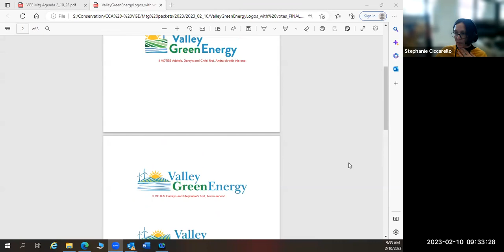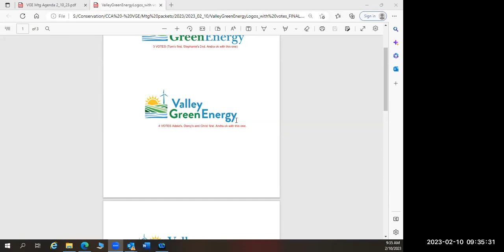Valley Green Energy Working Group Feb 10, 2023